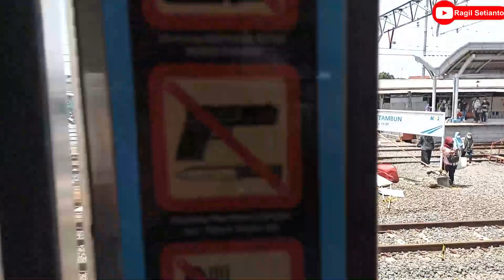Inilah Jalur Yang Nantinya Akan Switch Over! Sisi Barat Hingga Sisi Timur Emplasemen Stasiun Tambun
Ada secuil video tentang Stasiun Tambun yang malah kelupaan belum sempat saya upload di beberapa hari sebelumnya, sedangkan sisanya saya isi kereta apa saja yang melintas di Stasiun Cibitung

Terimakasih!